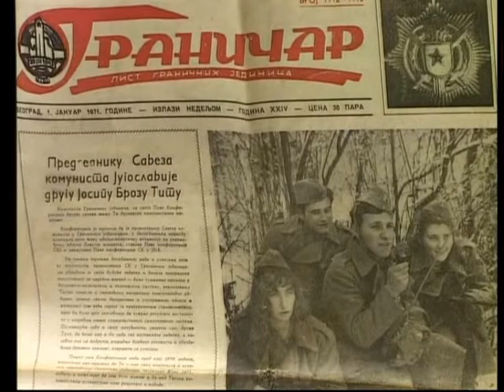Veljko Bursic, Nasi stranci 1